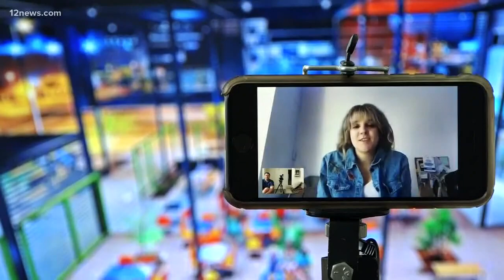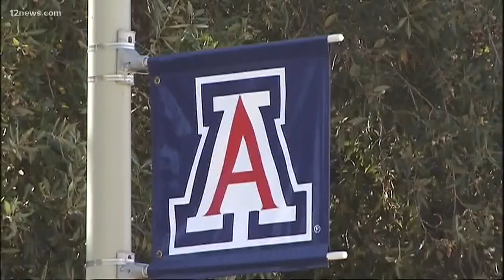Some students still living in college dorms: 'It's like a ghost town'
A month after Arizona's universities went online-only, some students are still living in campus housing.